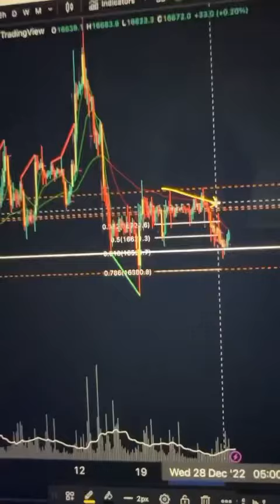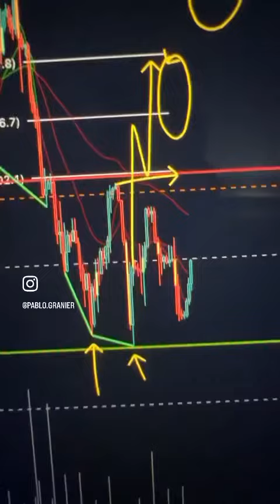Bitcoin em zona perigosa. DUMP chegando?